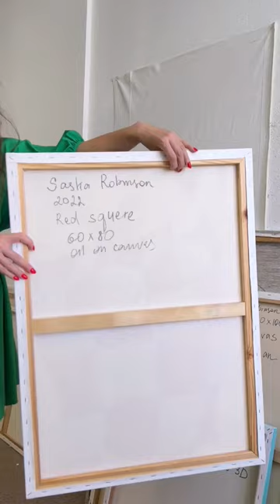Red squares , oil on canvas, 60/80 cm